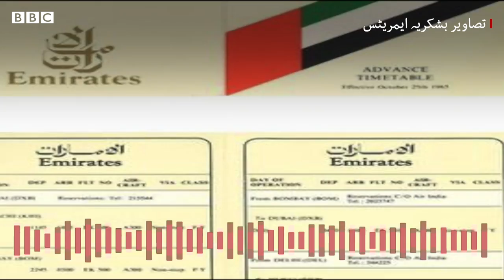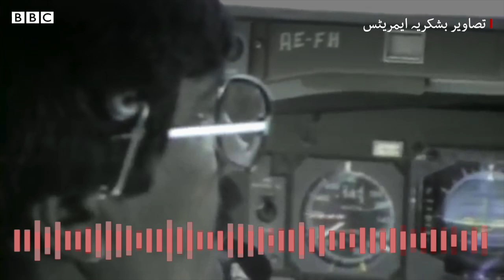How Pakistan International Airlines helped start Emirates? - BBC URDU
پی آئی اے نے ایمریٹس کو سروس شروع کرنے میں کیسے مدد دی؟ ایمریٹس ایئرلائن کی دلچسپ تاریخ کے بارے میں جاننے کے لیے سنیے سعد سہیل کی یہ پوڈکاسٹ۔
مصنف: طاہر عمران